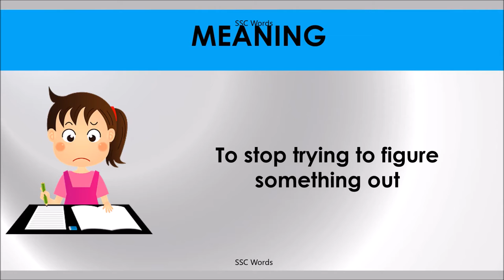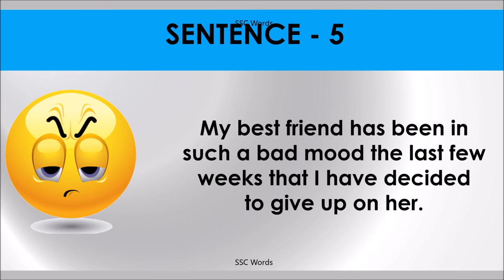GIVE UP Idiom 403 # Meaning and five sentences # SSC Words